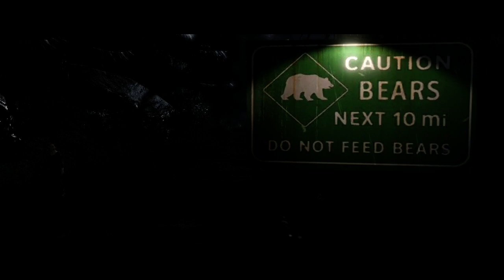Beyönd #9 - Tryptyk o żulach, ogniu i gitarze - ogień